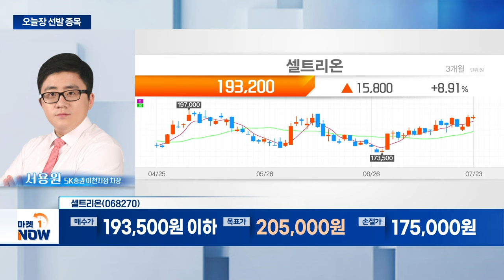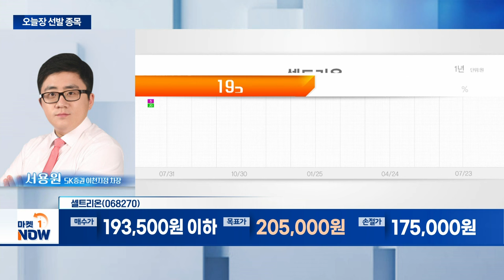셀트리온... 하반기 짐펜트라 매출 증가 전망... 수익 개선 기대감 | Market Now (20240723)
- 하반기 짐펜트라 매출 증가 전망... 수익 개선 기대감
- 바이오 업종 수급 다변화·순환매 기대